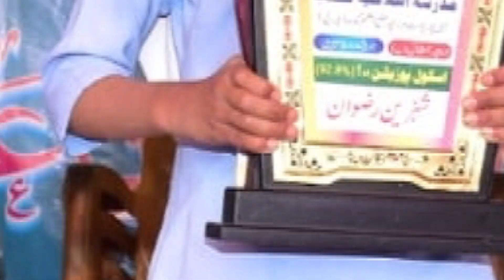Hammad Faizan Jalsa Madrasa Islamia Maktab Sihipur Azamgarh U.P 07-03-2023 JK Mushaira Media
Hammad Faizan Jalsa Madrasa Islamia Maktab Sihipur Azamgarh U.P 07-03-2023
Nazim e Jalsa: Rizwan Dawood
Nizamat: Mufti Majid Sherwani
Sadar e Jalsa : Maulana Waseem Ahmad Sb Shewrani
Chief Guest: Naseem Ahmad Sb Sherwani
Chief Guest: Salman Ahmad Sb
Chief Guest: Mohammad Aamir
Committee: Rehan Daud Sihipur
Village: Sihipur Azamgarh UP